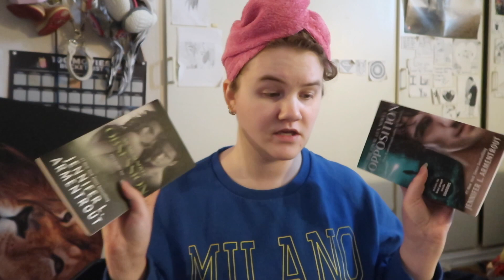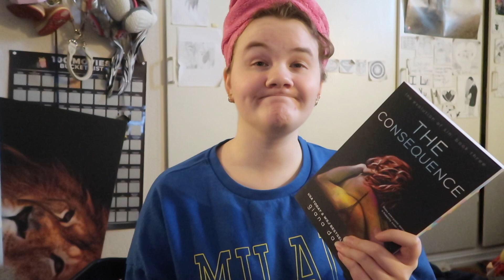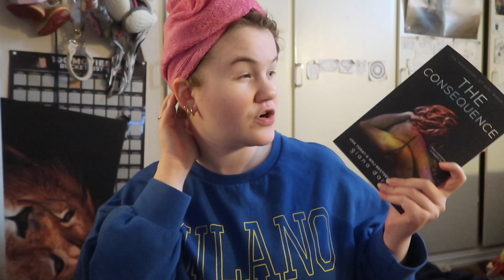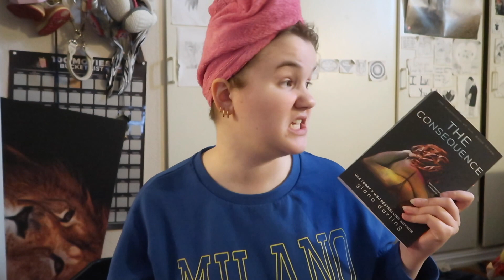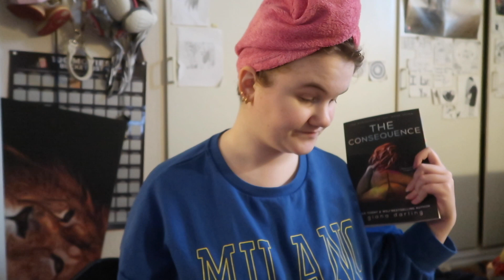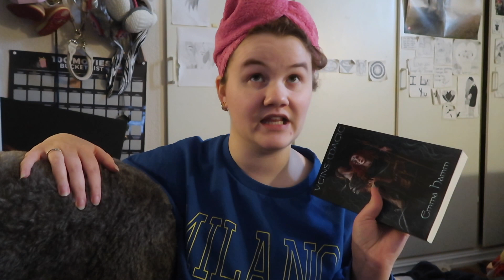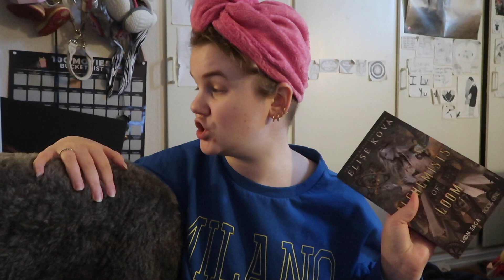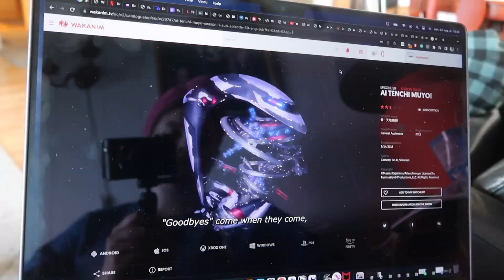A Chill Sunday / Reading Vlog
Amazon Wishlist: